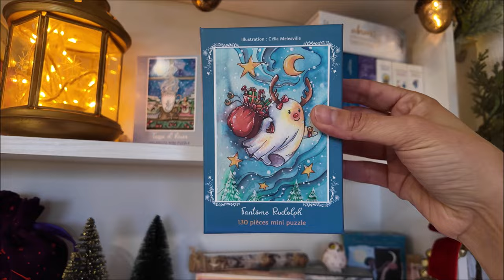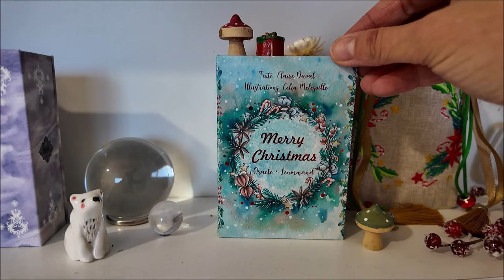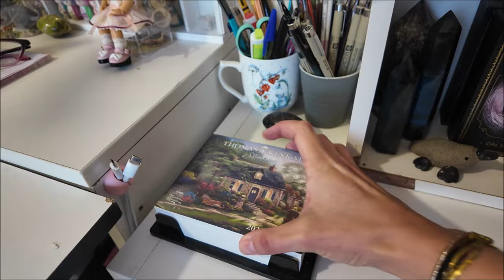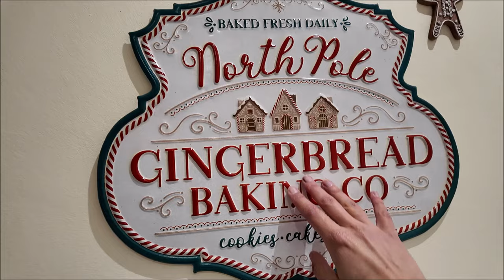HOME TOUR | Déco de Noel 2024